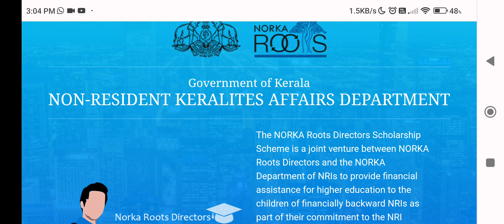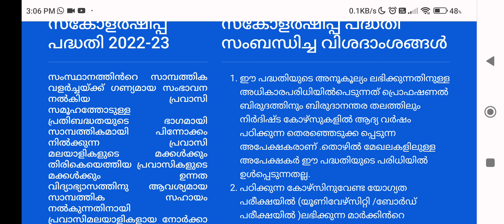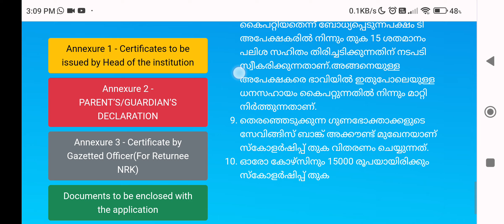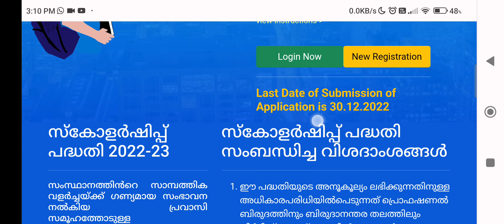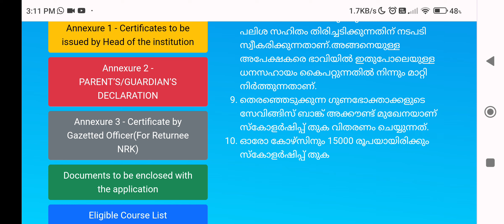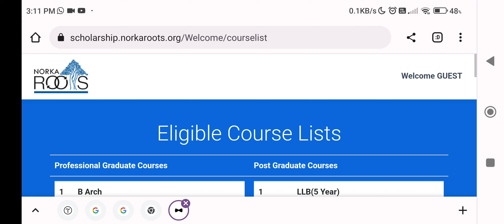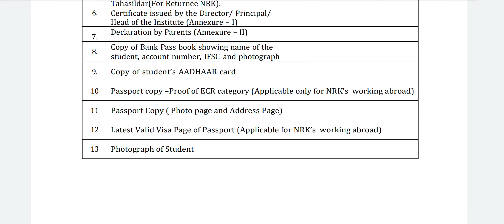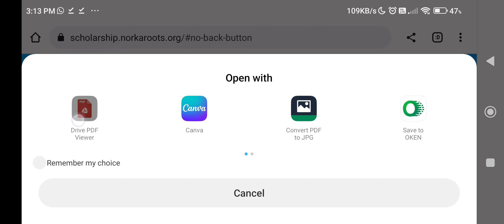NORKA SCHOLARSHIP ( NRI) FOR UG & PG /APPLY NOW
The NORKA Roots Directors Scholarship Scheme is a joint venture between NORKA Roots Directors and the NORKA Department of NRIs to provide financial assistance for higher education to the children of financially backward NRIs as part of their commitment to the NRI community which has made a significant contribution to the economic growth of the State.

date extended up to January 7th